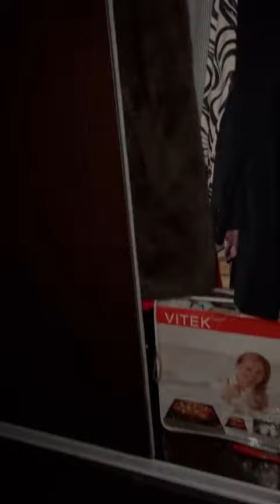Шок! Этой шубе 100 лет